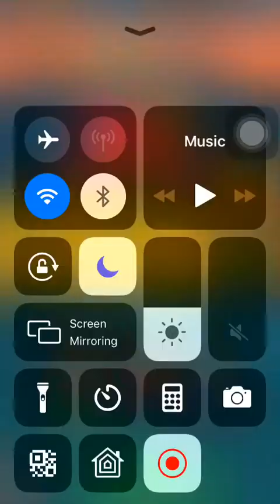Event Showcase PvZ heroes I Daily Challenge I Day 3 18 August 2022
PvZ heroes Event Showcase